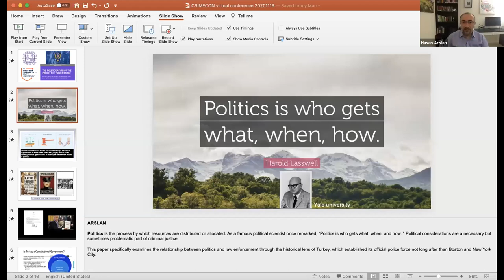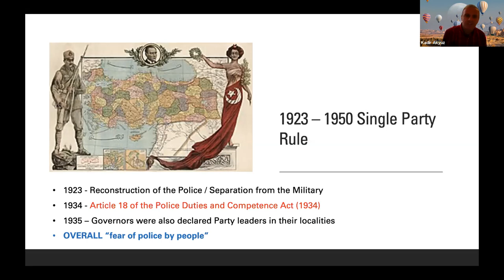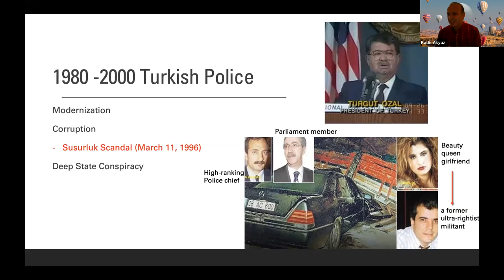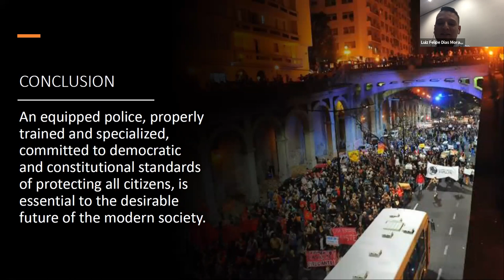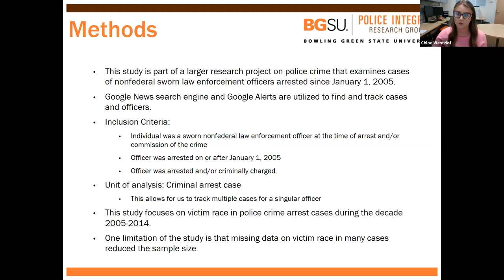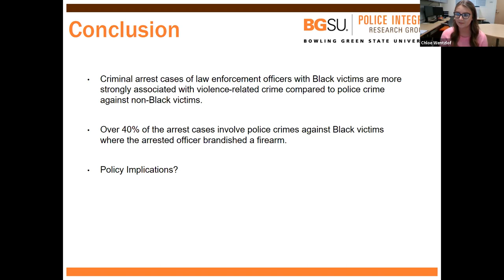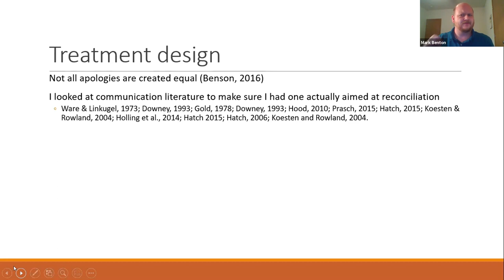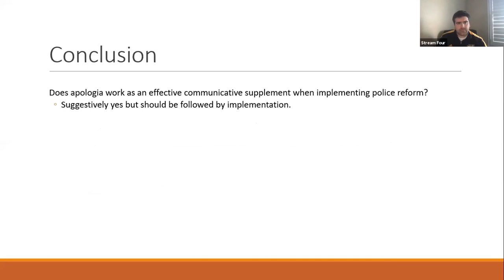Race, policing, and history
Friday 11/20/20 - Stream #4 4:00pm EST

1) The Politicization of the Police: The Turkish Case
Kadir Akyuz, University of Bridgeport
Hasan Arslan, Western Connecticut State University

2) Admission, training and acting of the Military Police’s ‘Tropa de Choque’ after the Brazilian Spring
Leandro Ayres França, Faculdade Estácio Rio Grande do Sul
Luiz Felipe Dias Moraes, Brigada Militar do Rio Grande do Sul

3) Police Crime Against Black Victims, 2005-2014
Philip Stinson, Bowling Green State University
Chloe Wentzlof, Bowling Green State University
Steven Brewer, East Carolina University

4) Do Apologies Work? Accounting for the Racial History of Policing.
Mark Benton, University of Missouri